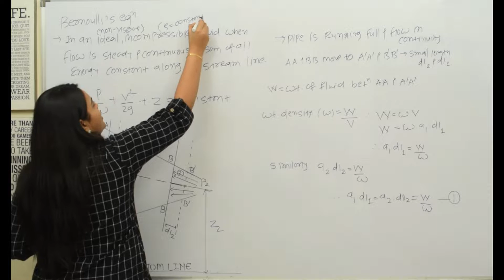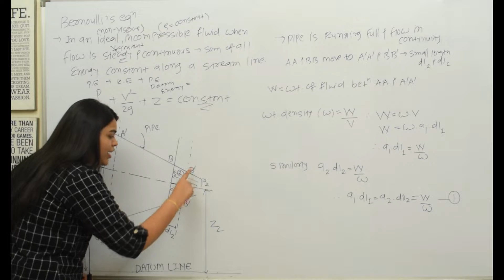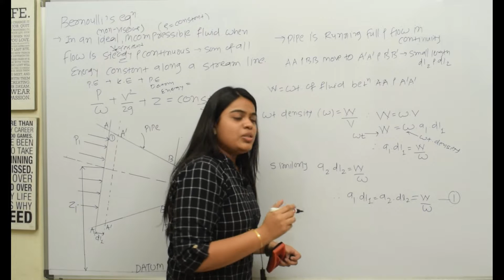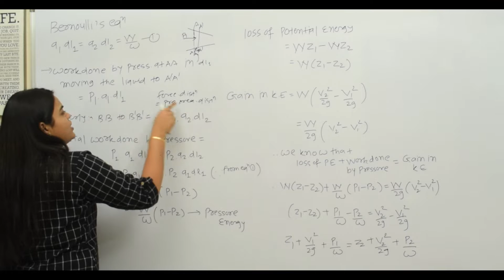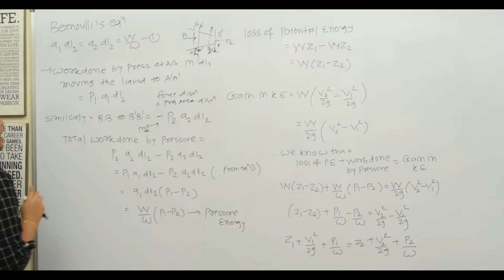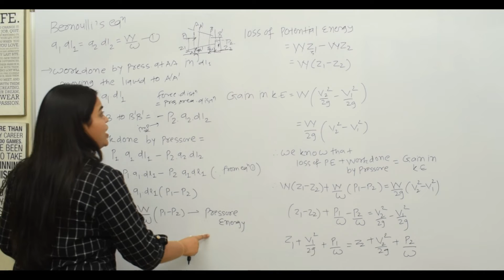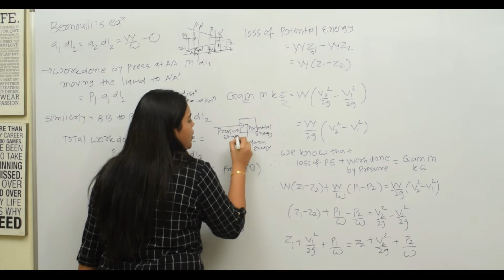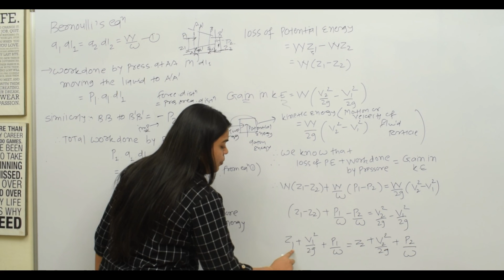Bernoulli's Equation | Bernoulli Equation Derivation | Fluid Dynamics | Fluid mechanics | Hydraulics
The Bernoulli Equation can be considered to be a statement of the conservation of energy principle appropriate for flowing fluids. The qualitative behavior that is usually labeled with the term "Bernoulli effect" is the lowering of fluid pressure in regions where the flow velocity is increased. This lowering of pressure in a constriction of a flow path may seem counterintuitive, but seems less so when you consider pressure to be energy density. In the high velocity flow through the constriction, kinetic energy must increase at the expense of pressure energy.